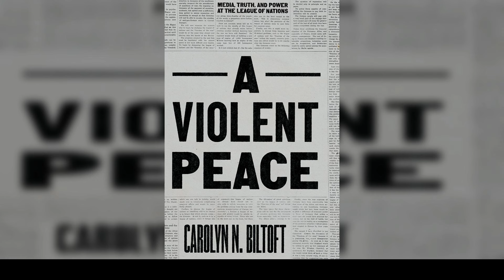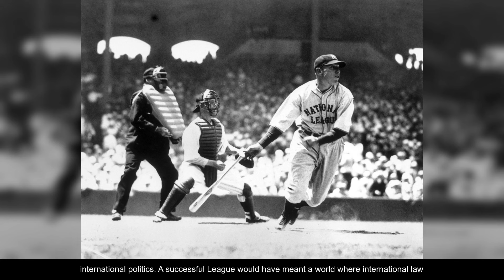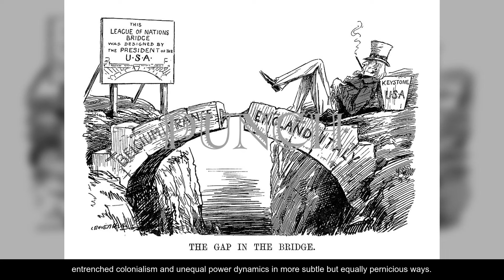What If The League Of Nations Had Been Successful?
Welcome to An Alternate Past. Today's video is on: What If The League Of Nations Had Been Successful?

📚 Embark on a journey through the corridors of time with An Alternate Past, your prime destination for enthralling video essays that reimagine the course of history. From pivotal battles that could have gone the other way to civilizations that might have flourished in an alternate timeline, we explore the myriad ways our world could have been reshaped. Uncover the ripple effects of small changes and the massive impacts of different decisions, all brought to life with compelling storytelling and rigorous research.

🎥 Daily Videos: Receive your weekly fix of alternate history, featuring scenarios that challenge our understanding of the past.
🕵️‍♂️ Thoughtful Analysis: Our videos delve deep into historical events, offering insights into how things could have turned out differently.
🌐 Global Narratives: Our content spans across time and geography, offering a kaleidoscope of possibilities from ancient empires to contemporary crossroads.
💡 Ignite Imagination: See history as a canvas of endless possibilities, where every decision and event opens up new paths to explore.
🎤 Community of Curiosity: Engage with a growing community of history enthusiasts, alternate reality explorers, and speculative fiction fans. Share your own "what if" scenarios and dive into discussions.
🚀 From the grandeur of forgotten epochs to the intricate details that could have changed our present, An Alternate Past invites you to a world where history is not just a series of events, but a boundless field of possibilities. Perfect for aficionados of history, speculative fiction, and everyone who loves to ponder the "what ifs" of our existence.

Suggest your own historical turning points in the comments for a chance to have them featured in future videos.

Welcome to An Alternate Past - where history is only the beginning.